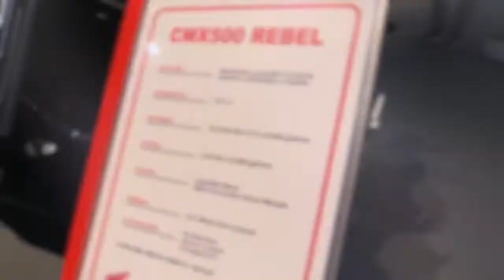2018 Honda Rebel 500 CMX500 FullAcc Special Premium Rare Features Edition First Impression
2018 Honda Rebel 500 CMX500 FullAcc Special Premium Rare Features Edition First Impression

Another Video :
5. 2018 Honda Gold Wing Tour DCT Airbag FullAcc Special Premium Rare Features Edition First Impression